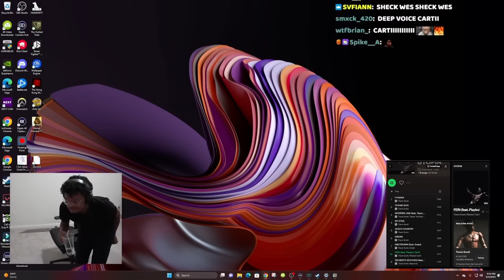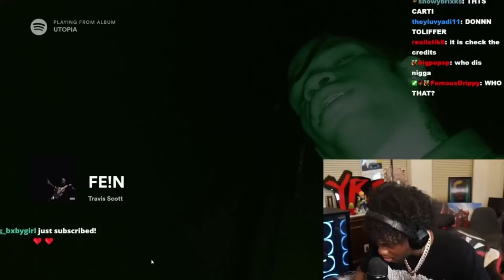BEST REACTIONS TO PLAYBOI CARTI'S VERSE ON FEIN (TRAVIS SCOTT - UTOPIA ALBUM)